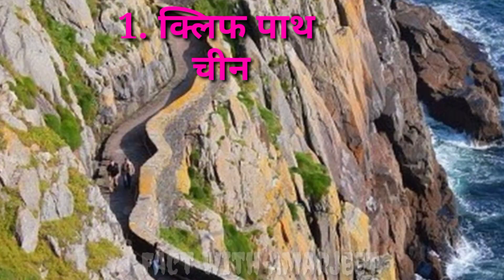दुनियां के 5सबसे खरनाक रास्ता ||most 5 dangerous road in the world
About video
1.क्लिफ पाथ (चीन)
2. द क्लिफ ऑफ मदर (आयरलैंड)
3. एल केमिनिटो डेल रे(स्पेन)
4. रोच वेयरांड(फ्रांस)
5.एबेनाल्प पॉथ(स्विटज़रलैंड )
Duniya Ke sabse khatarnak rasta
Duniya ki Sabse 5 khatarnak rasta
Duniya Ke 5 sabse rahsyamayi rasta
Duniya Ke 5 aise raste jo sabse khatarnak hai
Duniya Ke 5 kathin Marg
Duniya Ke 5 sabse kathin rasta
Duniya Ke 5 tedhe medhe raste
Duniya Ke 5 sidhe raste
Duniya Ke 5 dhalan raste
Duniya Ke 5 unche raste
Duniya Ke 5 ghumavdar raste
Duniya Ke 5 गोल-गोल raste
Duniya Ke 5 sabse khatarnak raste kaun sa hai
Duniya Ke sabse khatarnak sar ke kaun si hai
Duniya Ke 5 danger road
Yueyang’s New Paths,China
EL Caminito del Rey, Spain
Roche Veyrand, France
The Cliffs of Mother, Ireland
Ebenalp Path, Switzerland
School 5,000ft Cliff Path, China
Top 5 facts in hindi
Top 5 facts website
Top 5 facts about world
Top 5 facts about India in Hindi
Top 5 facts about
Top 5 facts about India
Top 5 facts about Bihar in Hindi
Top 5 facts about in hindi
top 5 amazing fact in the world
1000 amazing facts
amazing fact in Hindi
25 amazing facts
amazing fact in English
top 5 amazing facts for students
top 5 amazing facts for kids
top 5 amazing facts about animals
top 5 interesting facts about me
@Mast Facts
 ‎@Mr FacMo